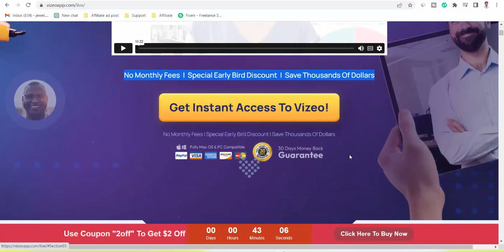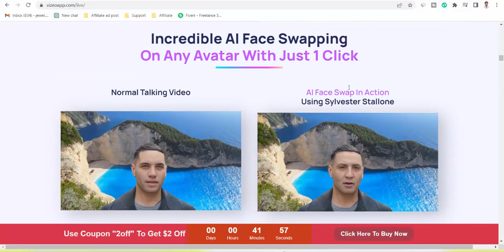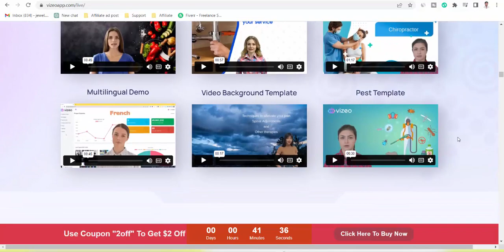Vizeo Review - Futuristic AI Video Builder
Introducing Vizeo: It's a
AI Human Talking Avatars | Text To Speech | 82 Languages & 600 Voices

Create Stunning Realistic
Human Talking Videos
In Any Language In Mere Minutes
WITHOUT Hiring Cameras, Actors Or Expensive Equipment
No Monthly Fees  |  Special Early Bird Discount  |  Save Thousands Of Dollars

Vizeo’s Artificial Intelligence Creates Mind Blowing Voiceovers And Slick Videos Easily It Does Everything For You In Just 3 Simple Steps
STEP: 1
Select from 50 customisable stunning templates In the hottest niches.
STEP: 2
Add voiceover, text and effects to get the perfect engaging video.
STEP: 3
Hit render, sit back, relax and your stunning AI video is ready for you in just a few minutes.

Vizeo Lite $57, this is the features.

And Vizeo Commercial $69. this is the features.
Day by day people are moving into AI.
Billionaire Elon Musk Is Moving Into AI, So why you not.

Create Mindblowing AI Videos In Any Niche With Just A Few Clicks…

Restaurant Template, Plumber Template, Chiropractor Template, Multilingual Demo, Video Background Template, Pest Template